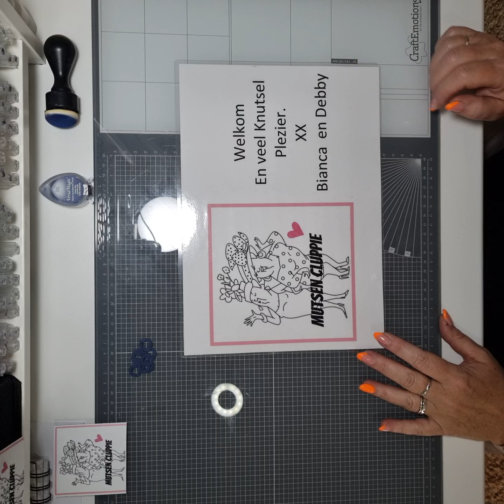Mutsen Cluppie live 48van 11 september 2023.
helaas doet mijn telefoon raar met filmen en is hij overdwars maar gelukkig is alles goed te zien. excuus hiervoor.